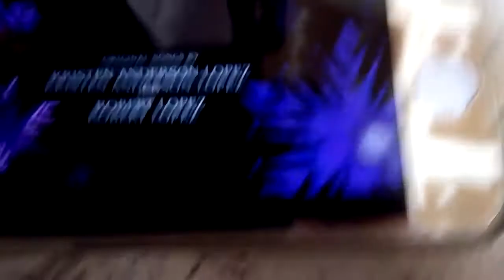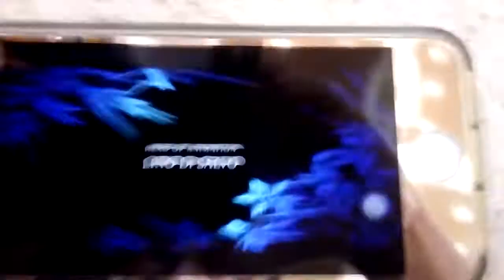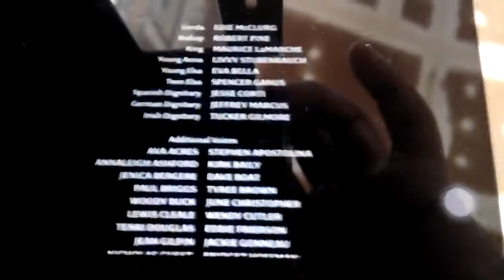LET IT GO POP UP WINDOW TEMPLATE YANG SUDAH SAYA TERIMA KASIH YA UDAH NANTI KITA COBA TANYA AJA SAMA